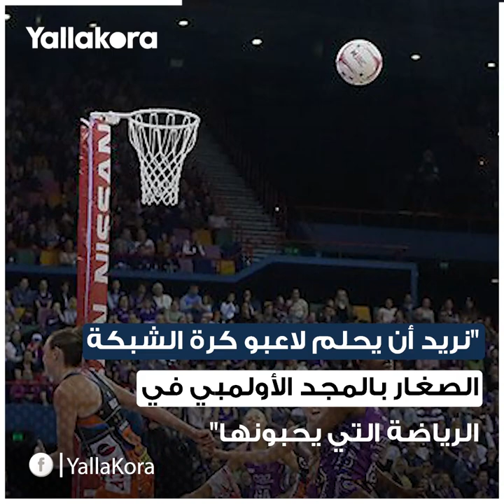ممنوعة على الرجال.. ما هي "كرة الشبكة" أغرب لعبة قد تظهر في الأولمبياد؟